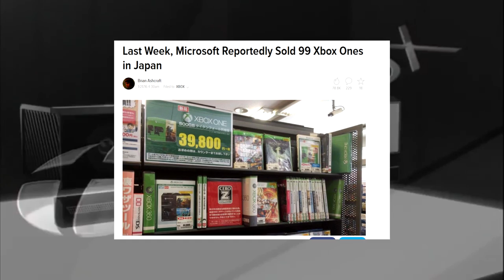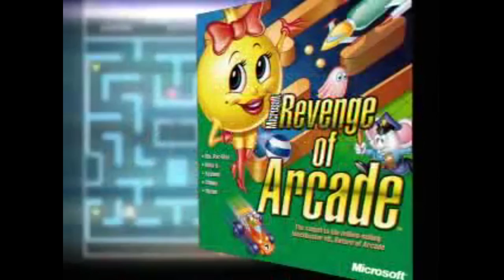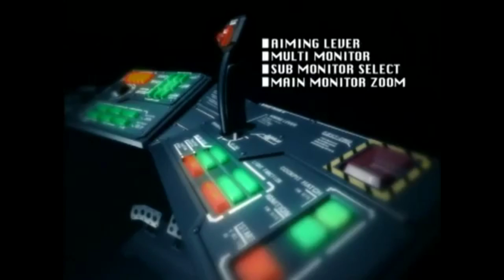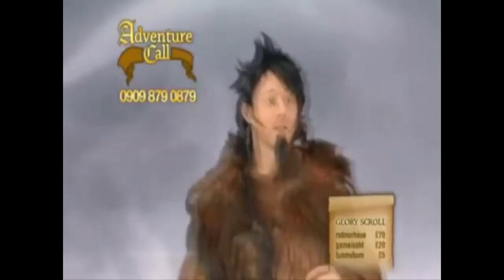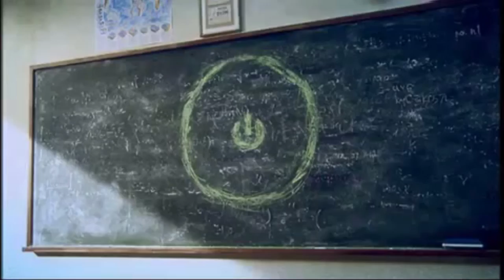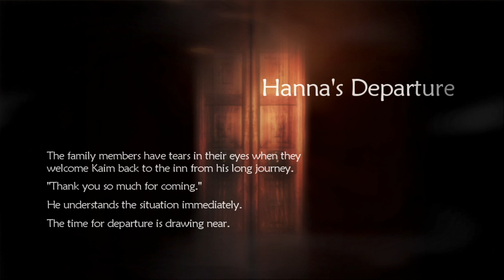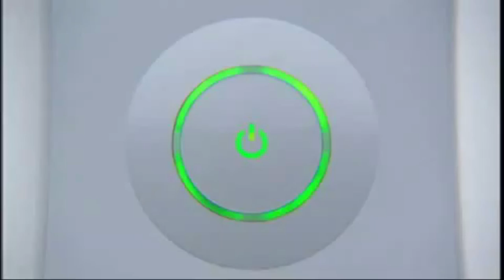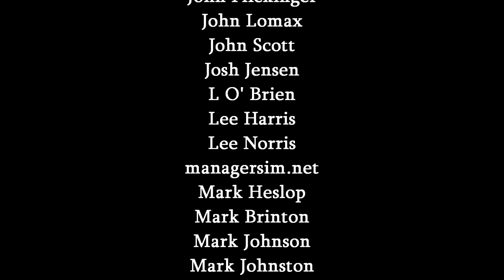Microsoft and the Fortunes of the Xbox, Xbox 360 and Xbox One in Japan - Kim Justice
Last year, during one week in January, Microsoft sold 99 Xbox Ones in Japan - that about says it all for their current status over there. However, they didn't always not care - when it came to the Xbox and 360, Microsoft tried their damnedest to make waves in Japan, even though just about everything was stacked against them. They made games for the market too, everything from fighting games to action to RPG's overseen by a true legend - Blue Dragon and Lost Odyssey, which we'll be taking a bit of a look at too. Enjoy!

Special thanks to Iain Roberts for requesting both Blue Dragon and Lost Odyssey!